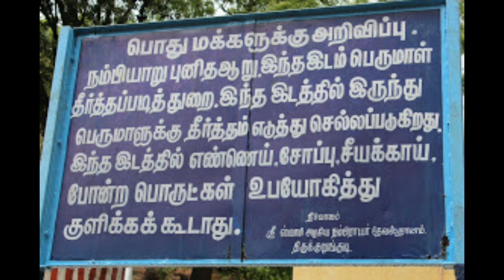திருக்குறுங்குடி : நம்பி கோவில் | ஸ்தல வரலாறு | TEMPLE RUN DEVOTIONAL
திருக்குறுங்குடிஅழகியநம்பிராயர் கோயில் 108 திவ்யதேசங்களில் ஒன்றாகும். திருநெல்வேலி மாவட்டத்தின் மேற்குத் தொடர்ச்சி மலையடிவாரத்தில் இத்தலம் அமைந்துள்ளது. இத்தலம் ஆழ்வார்களால் மங்களாசாசனம் செய்யப்பட்டதாகும். இத்தலத்தினைப் பற்றி திருமழிசையாழ்வார், நம்மாழ்வார், பெரியாழ்வார், திருமங்கையாழ்வார் ஆகியோர் பாடியுள்ளார்கள். இத்தலத்தின் மூலவர் அழகிய நம்பிராயர் என்றும் தாயார் குறுங்குடிவல்லி நாச்சியார் என்றும் அழைக்கப்படுகிறார்

வராக அவதாரம் கொண்டு திருமால் தனது நாயகியுடன் இத்தலத்தில் தங்கி, தனது அச்சந்தரும் வராக உருவத்தை குறுகச் செய்தமையால் இத்தலம் குறுங்குடி ஆனது.

கோவிலுக்கு செல்லும் வழி

திருநெல்வேலில் இருந்து 42 கிலோ மீட்டர் தொலைவில் இந்த கோவில் அமைந்துள்ளது .

திருநெல்வேலியிலிருந்து நாகர்கோயில்  செல்லும் வழியில் வள்ளியூர்  சென்று  அங்கிருந்து   திருக்குறுங்குடி செல்லலாம்